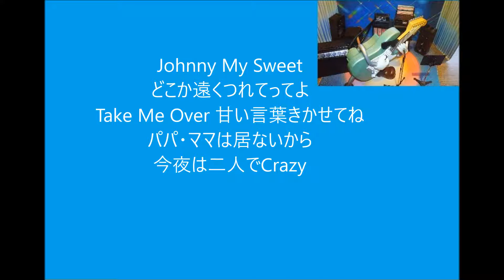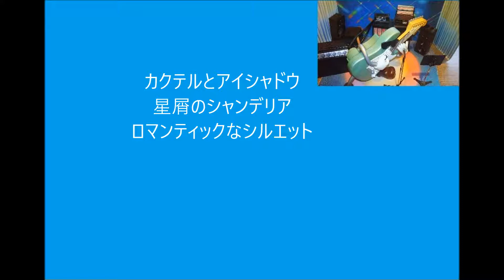ＢＡＮＧＢＡＮＧＢＡＮＧ＋４男性キー 一本木 蛮 自作カラオケ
作詞・一本木蛮　馬場　孝幸　作曲・馬場　孝幸　編曲・入江純

こちらは男性用キーで＋４（Ａ）です。
もうちょっとキーをあげてもよかったんだけど、軽い感じで男性が歌える感じにしたかったのとただ単にキーだけ上げていくと音が非常に高くなってなんなのかわからなくなる？のでこういう感じにした次第です(^_^;)